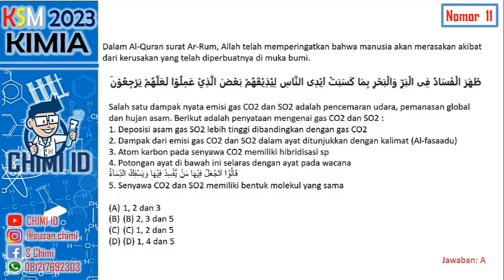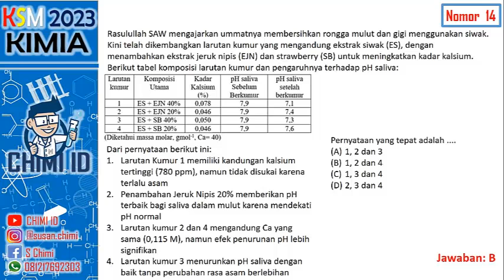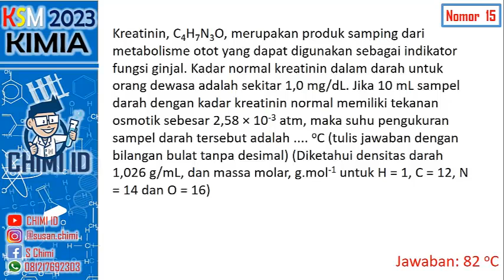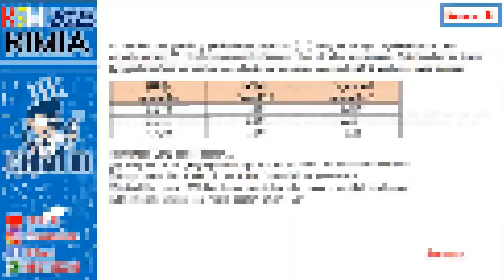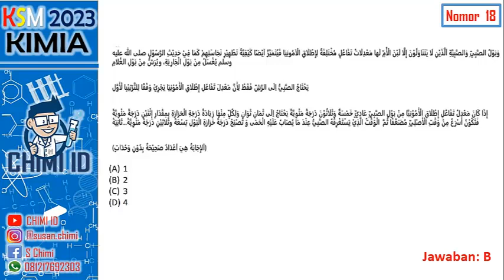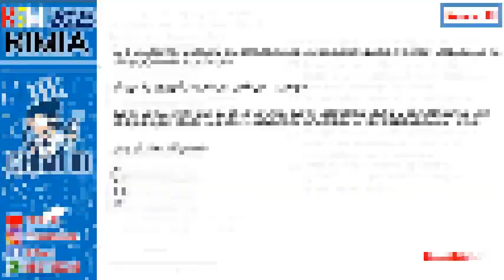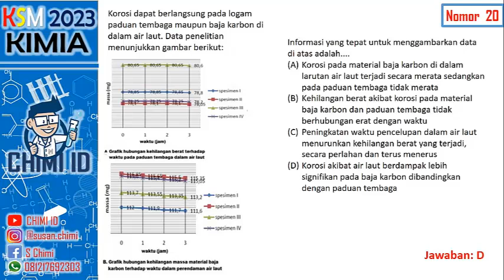PEMBAHASAN SOAL KIMIA KSM TAHUN 2023 (NOMOR 11-20)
PEMBAHASAN SOAL KIMIA KSM TINGKAT KABUPATEN